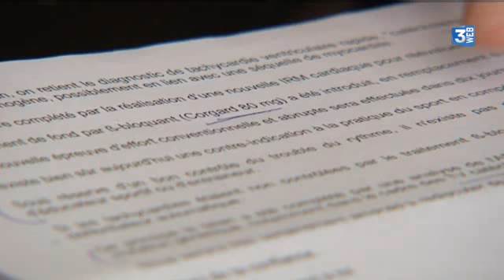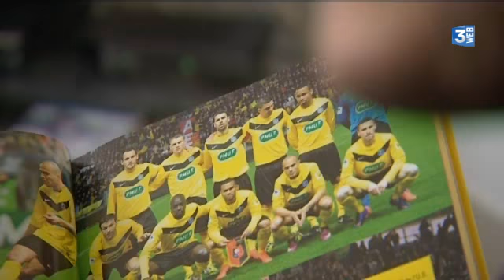La reconversion de Cédric Vanoukia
1er mars 2014: reportage de France 3 Haute-Normandie.